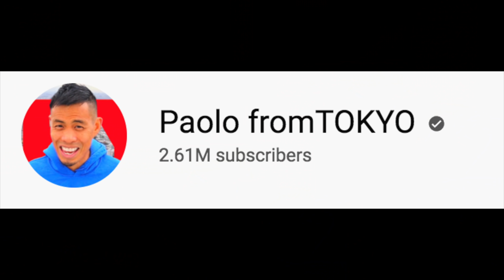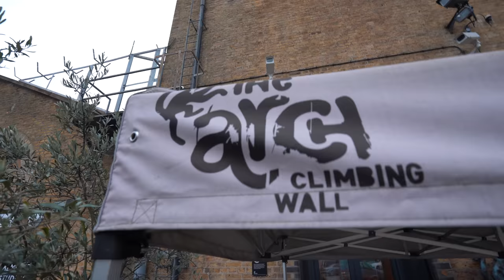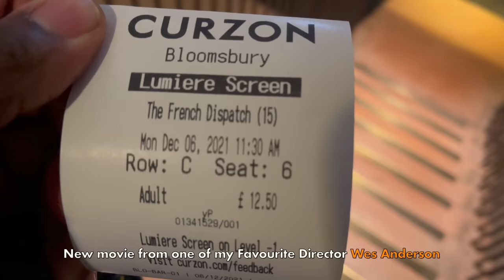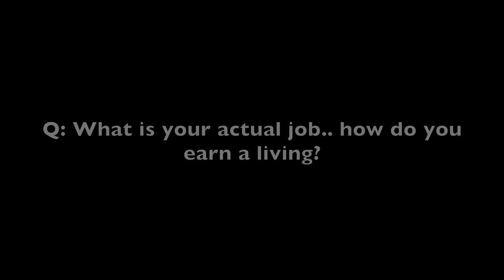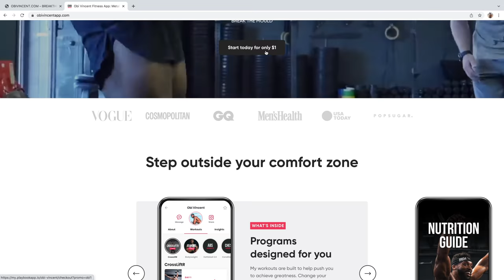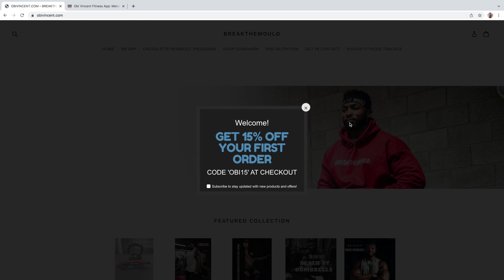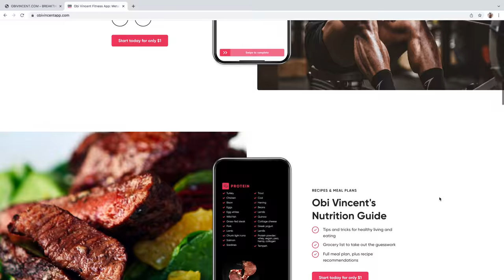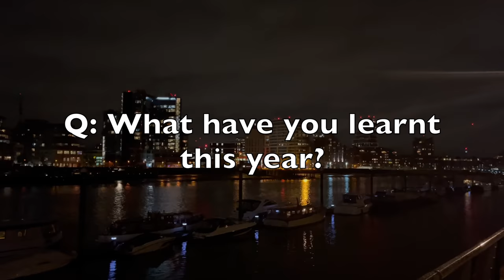FULL DAY OF Q&A | Past Struggles, Life Goals, Relationship status?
- NEW TRAINING APP.. SIGN UP FOR $1 ON THE FIRST MONTH

- Vivobarefoot shoes code: 'VINCENT15'